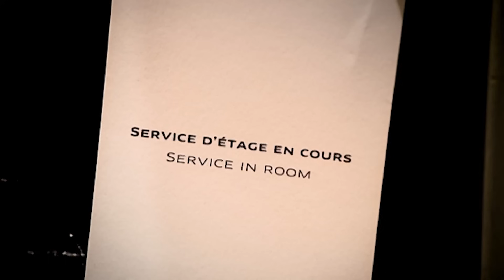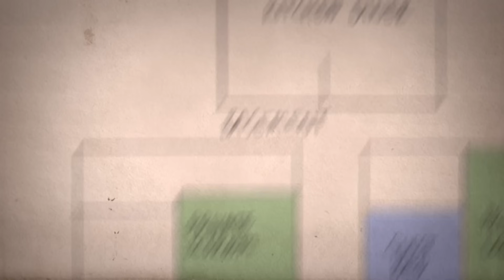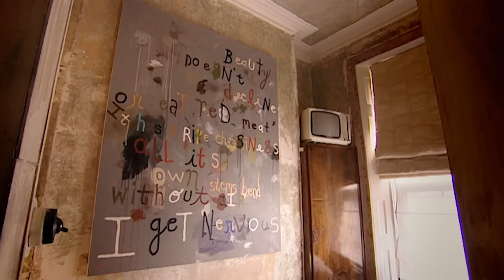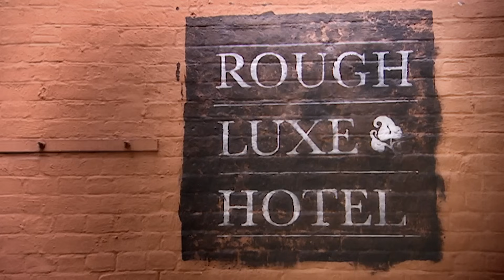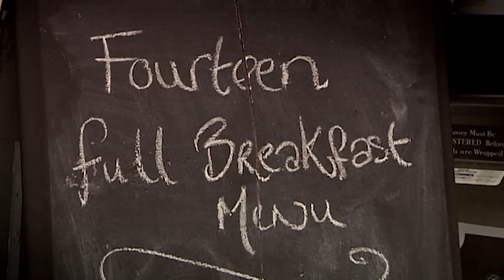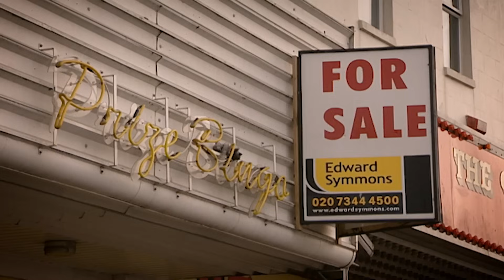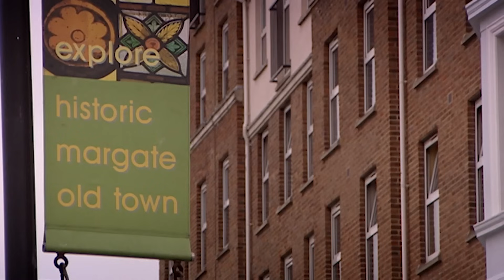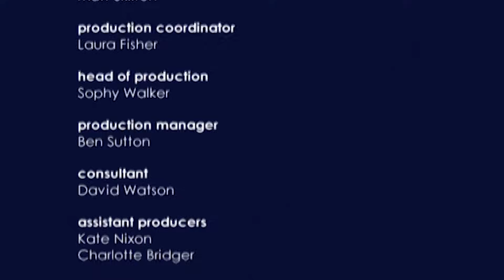Benefits-On-Sea! | Struggling Success: Property Developers Battle Recession in Margate! | Only Human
Ruth journeys to Margate in Kent, where determined property developers Louise and Liam face the challenges of launching their boutique B&B amidst the onset of a biting recession.

From: HOTEL RESCUE | S1 E6

Content licensed from All3Media International Media to Little Dot Studios Network.